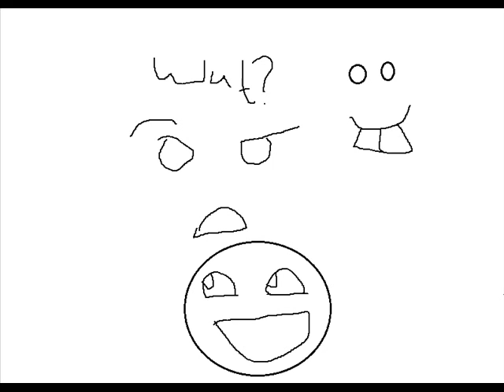AUDITON FOR POKESTORY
THAT DRAWING TOOK LIKE THREE STRAIGHT DAYS OF WORK